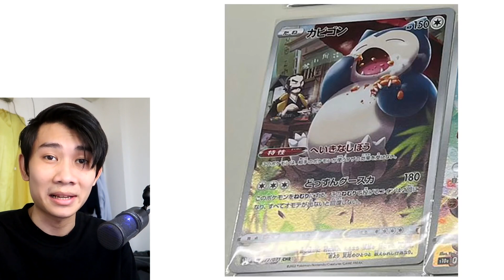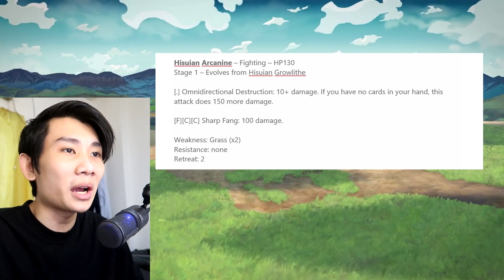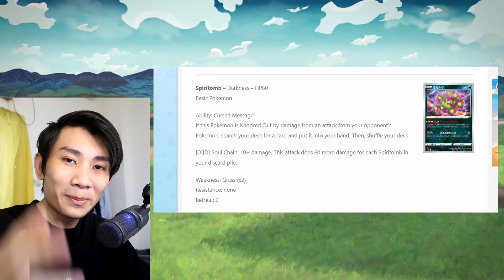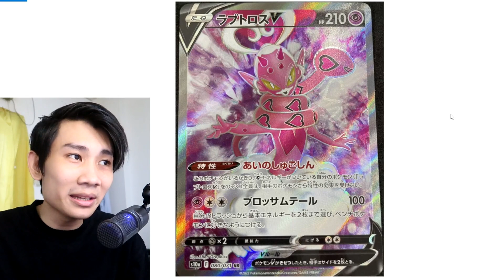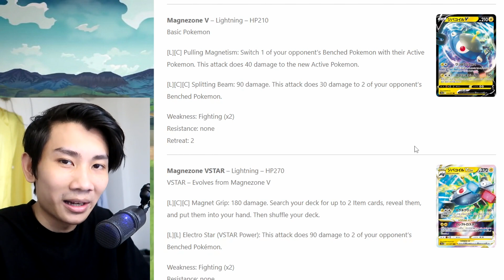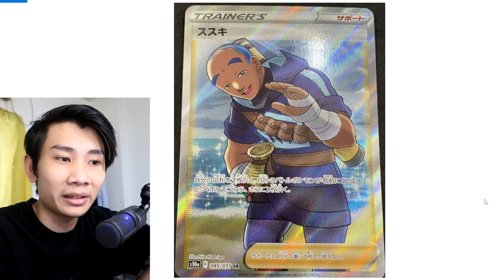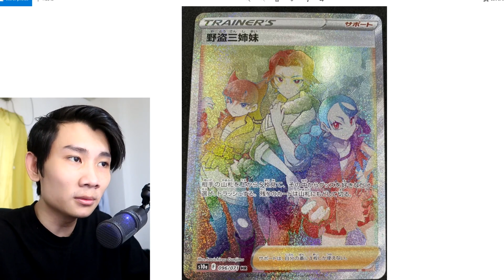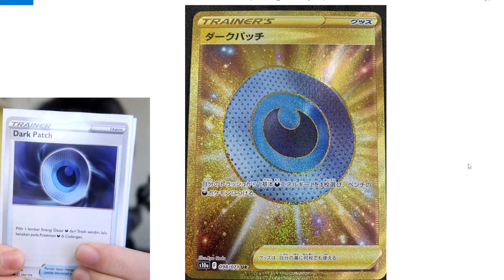BAHAS SEMUA 28 SECRET DAN ULTRA RARE DI SET KARTU POKEMON DARK PHANTASMA!